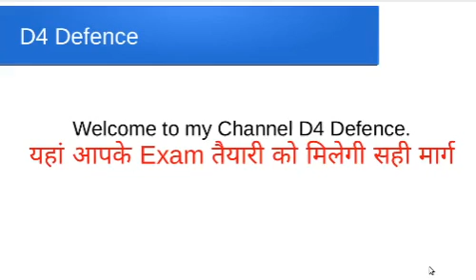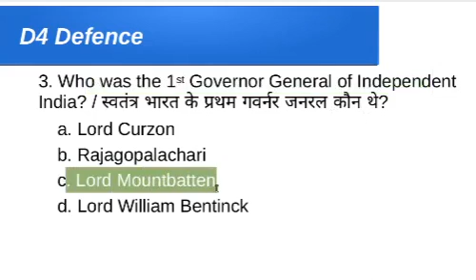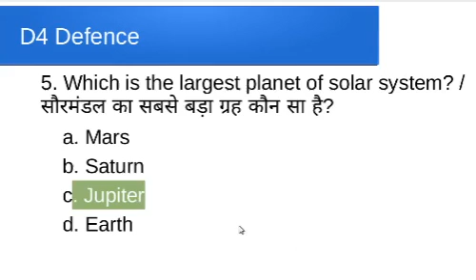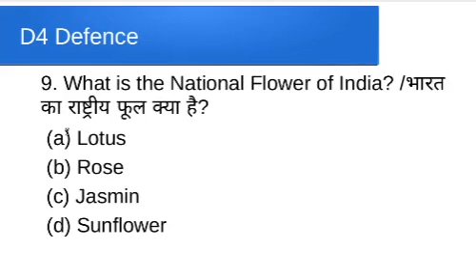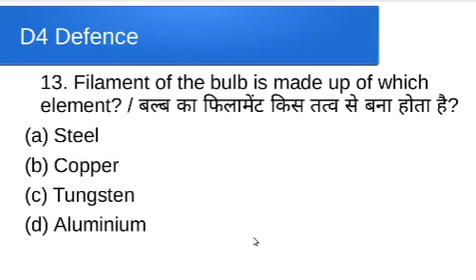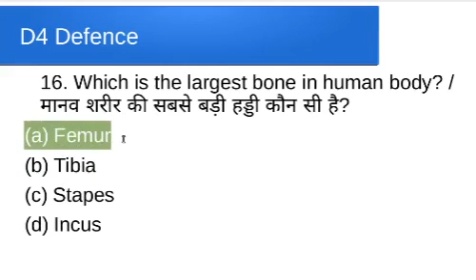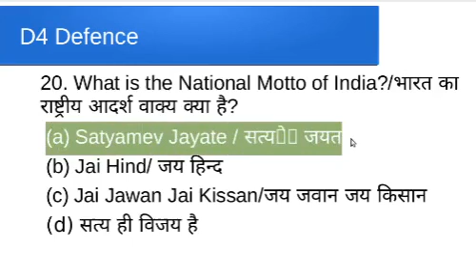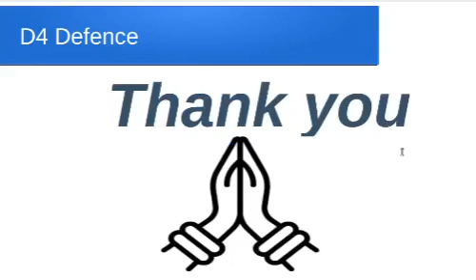Most Repeated Gk for Airforce Y, Navy SSR/AA , Navy MR, Indian Army, CoastGuard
Hello defence aspirants. I hope you are doing well.
main aapke liye leke aaya hu bar bar pu6a jane wala gk questions. Aage bhi in questions ke aane ke chaces 100% hai.